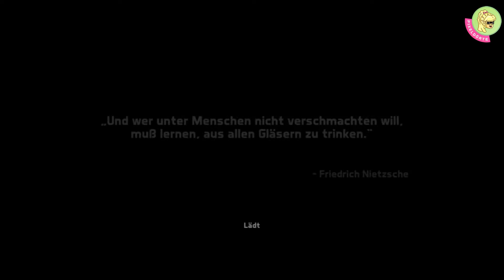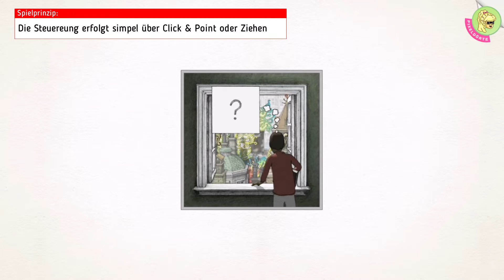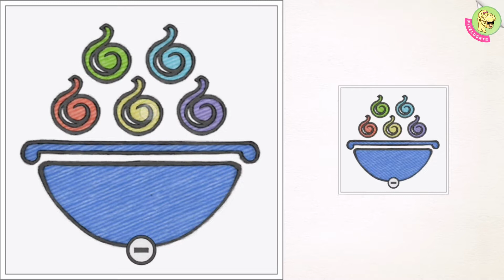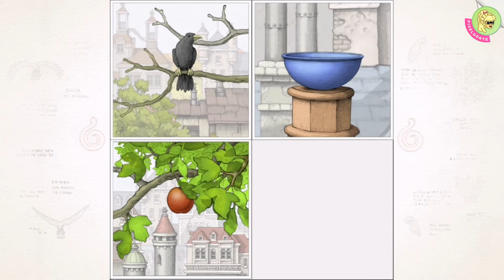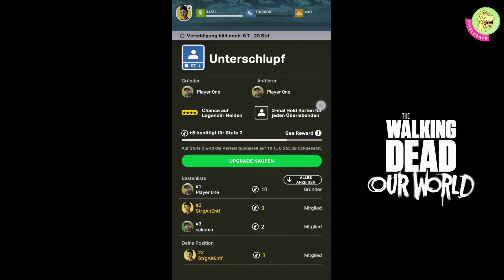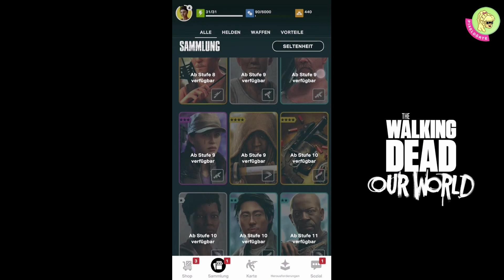#08/2018: 5 NEUE ANDROID / iOS GAMES | Dörtes Quickie des MONATS (August 2018)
LAST CRAFT SURVIVAL | TOWNKINS: DAS WUNDERLAND DORF | GOROGOA | DEAD ISLAND: SURVIVORS | THE WALKING DEAD: OUR WORLD – Das sind die 5 ANDROID GAMES, die ich euch heute in jeweils 3-5 minütigen Mini-Let`s Plays vorstellen werde. Nur das erste Game bekommt die königliche Aufmerksamkeit von 5 Minuten. Deutschland glüht: Also nix wie ab nach draußen. Und falls ihr vor Langeweile nichts anzufangen wisst, vielleicht ist ja ein Game dabei!

⬇️ ⬇️ ⬇️ ⬇️ ALLE INFOS ZU DEN SPIELEN GIBT ES EIN STÜCK WEITER HIER IN DER INFO-BOX ⬇️ ⬇️ ⬇️ ⬇️

Soooo meine Lieben, jetzt seid richtig dörti, klickt euch in den Quickie und lasst gerne Like oder Kommi da! Tschöööö! 😊

" SPIEL 1": Last Craft Surival (Entwickler: Pixel Gun 3D; FSK 12, Android) [Action]

█  ITunes (iOS): nicht vorhanden

█ Preis: App-Download kostenlos (Google)
• In-App-Bezahlfunktionen: 0,89 – 54,99 Eur

█ Besonderheiten:
• Chatfunktion

█ Release (Google): 19.07.18

"SPIEL 2": Townkins:  Das Wunderland Dorf (Entwickler: Diandian Interactive Holding; FSK 0, Android & iOS) [Simulation]

█ Preis: App-Download kostenlos
• In-App-Bezahlfunktion: 0,99, - 99,99 Eur (Google)

█ Größe:
• keine Zusatzdateien

"SPIEL 3": Gorogoa (Entwickler: Annapurna Interactive; FSK 0, Android & iOS) [Puzzle]

█ Preis: App-Download 4,29 Eur (Google) 5,49 Eur (iTunes)
• In-App-Bezahlfunktion: keine (Vollversion)

█ Größe:
• keine Zusatzdatei

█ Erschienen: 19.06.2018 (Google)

"SPIEL 4": Dead Island: Survivors (Entwickler: Deep Silver Fishlabs; FSK 16, Android & iOS) [Action]

█ Preis: App-Download kostenlos (Google & iTunes)

█ Größe:
• keine Zusatzdateien

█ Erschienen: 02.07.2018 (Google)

"SPIEL 5": The Walking Dead Our World (Entwickler: Next Games, FSK 16, Android & iOS)
 [Argumented Reality]

█ Preis:
• In-App-Bezahlfunktionen: 1,19 – 109,99 Eur (Google)
• Keine In-Game-Werbung

█ Besonderheit: Argumented Reality mit Google Maps basiertem Kartenmaterial

█ erfordert Internetverbindung

📯 Adresse: Postfach 47 04 20, 12313 Berlin (funktioniert, wenn man keinen Namen/ Adressaten angibt)
🆓 Facebook (ich wurde gebannt. Bald geht’s weiter)

"MEHR  PIXEL  DÖRTE"

siehe vorherige Videos dieses Formates